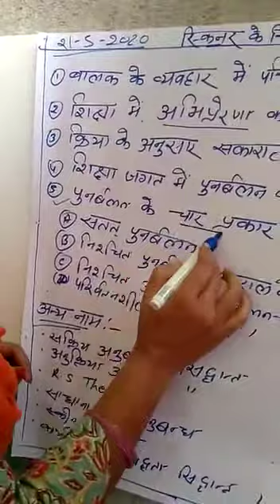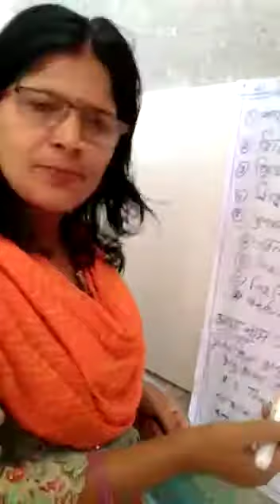Educational implications of Skinner theory